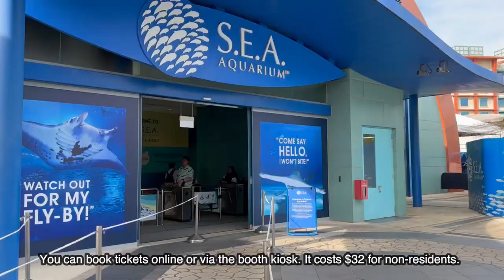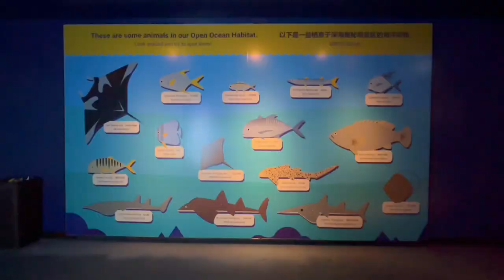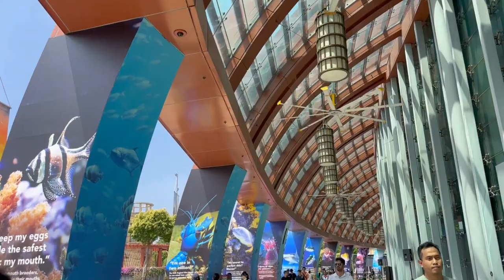A Chill Day At The Aquarium | A Hearty Local Breakfast and Explore Singapore Aquarium Vlog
Large aquarium & resort featuring 800 species of marine life in a variety of habitats.

Visiting the S.E.A. Aquarium offers a captivating and educational experience for people of all ages. It allows visitors to appreciate the beauty and diversity of marine life while gaining a deeper understanding of the importance of ocean conservation.

Early breakfast with a friend at Vivo City Kopitiam, located at the basement of the shopping mall. This kopitiam serves the cheapest breakfast set daily and I ordered the local half boiled eggs and kaya with butter toast set.

We thought that we are super early, but there are already some people at the S.E.A. Aquarium early in the morning. Nevertheless, it was not so crowded in the morning until it hit 11 Am.  So if you are interested to visit with your family, do go early at 9 AM.

The price of tickets are as follows:

SG Non-resident (visitors/tourists): $32
SG Resident: $30

Venue: 8 Sentosa Gateway, Sentosa Island, Singapore 098269
Nearest Station: Resorts World Station (on Sentosa Express Train)
Opens: 9 Am to 5 PM